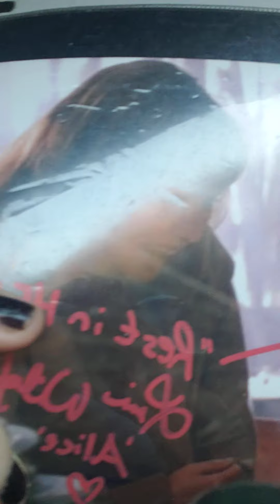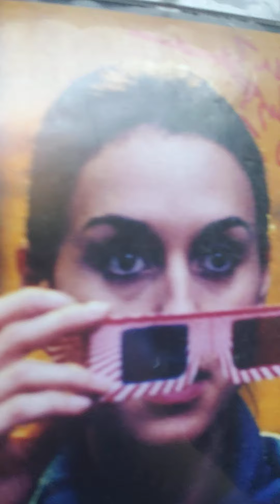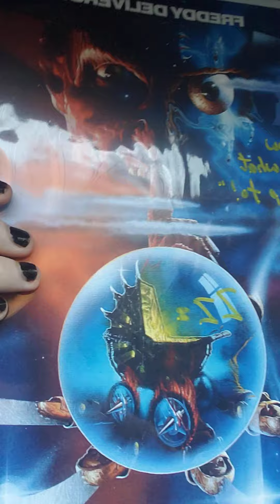Scarefest Convention Collectibles Part 3.